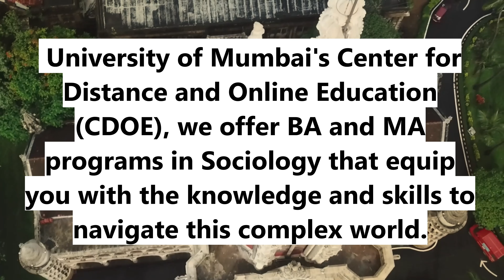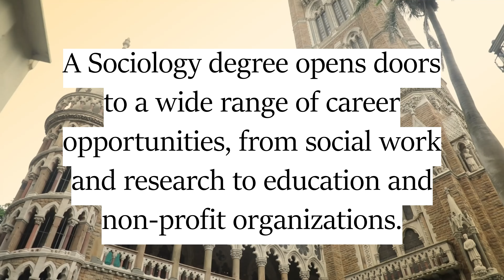M.A. Sociology; Distance Mode: Centre for Distance & Online Education (CDOE), University of Mumbai.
This video lecture is strictly meant for understanding the concept and clearing doubts of the distance learners enrolled in the Centre for Distance and Online Education (CDOE), University of Mumbai. It is created solely and purely for academic purposes.